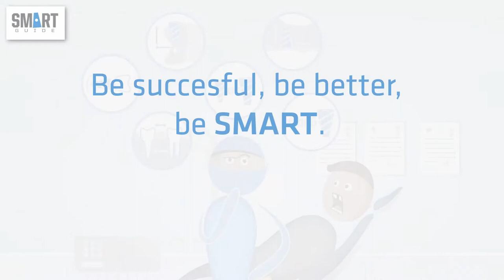SMART Guide Workflow